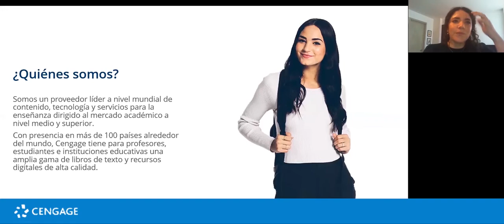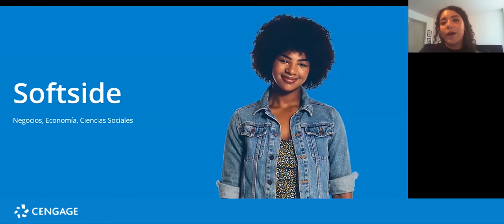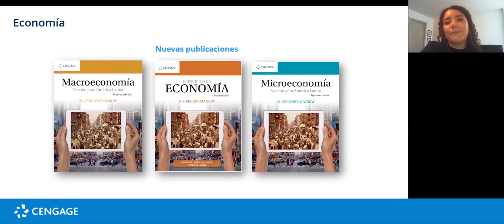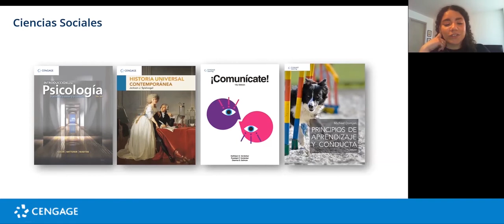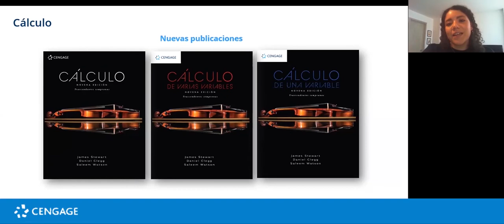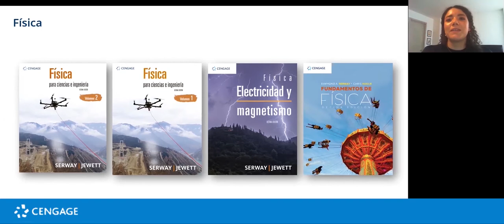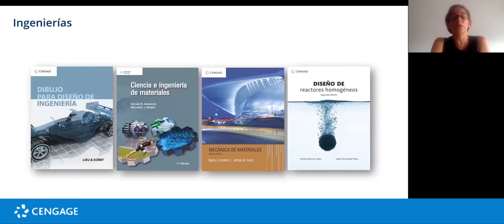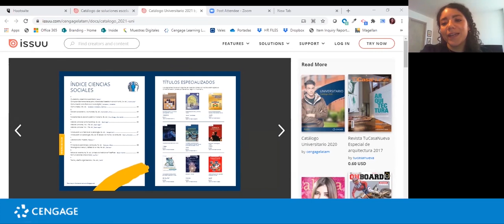Cengage Learning: catálogo 2021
00:00​ Catálogo Cengage Learning marzo 2021, presentación a cargo de Carolina Balderas, Cengage Learning Latinoamérica. Novedades y lanzamientos.
00:33​ Cengage Learning y la enseñanza.
01:08 Catálogo para Universidades y Catálogo para Bachillerato.
01:30​ El Catálogo para Universidades.
01:36​ El Catálogo "Soluciones escolares" para Bachillerato o ciclo medio.
02:10​ "Softside": textos sobre Administración, Economía, Calidad, Negocios, Ciencias Sociales. Traducciones, adaptaciones y títulos locales.
03:33 Administración: Franklin Fincowsky, Slocum, Hill, Evans
05:11 Negocios: Pride, Lerma, Peng, Haar.
05:53 Economía: Gregory Mankiw.
07:21 Finanzas y Contabilidad: Celaya Figueoa, Ortiz Anaya, Brigham, Madura.
08:42 Marketing: Lamb, Hoyer, Dawn, Czinkota.
10:00 Ciencias Sociales: Psicología, Historia contemporánea, Comunicación, Aprendizaje y conducta.
10:37 "Hardside": textos sobre Matemáticas, Ingeniería, Ciencias Básicas.
11:11 Álgebra: Kaufmann, Aufmann, Larson, Swokowski.
11:35 Precálculo y Matemáticas aplicadas: Swokowski, Stewart, Larson, Tan.
12:42 Cálculo: La trilogía de Stewart, Series de Cálculo y matemáticas de Larson y Edwards.
14:56 Ecuaciones diferenciales: Dennis G. Zill.
15:13 Probabilidad y Estadística básica: Devore, Brase, Mendenhall.
15:50 Probabilidad y Estadística aplicada: ciencias sociales, negocios, economía.
16:21 Física: Serway.
17:49 Química: Hein, Zumdahl, McMurry, Campbell.
18:23 Biología: Starr, Solomon.
19:43 Ingenierías: Lieu, Askeland, Goodno, Ramírez López. Dibujo para diseño, materiales, reactores homogéneos.
20:42 Cengage Learning en eLibro: monousuario y multiusuario.
22:22 El Catálogo Cengage para Universidades: índices y títulos especializados.
24:43 Acerca de eLibro.
25:25 Cierre. Muchas gracias Cengage Learning por confiarnos vuestros textos.